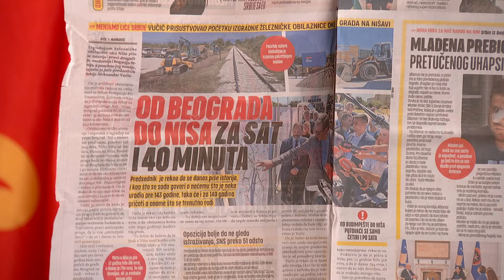Novo jutro-Andrija Jorgić,Aleksandar Gajović,Slavko Ivković,Ibro Ibrahimović-07.07.2024.-2.deo